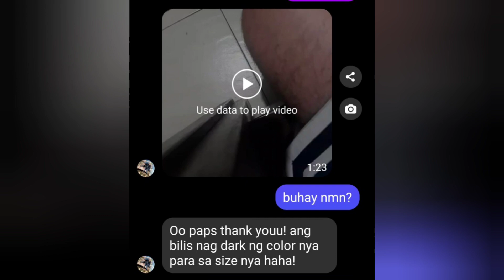Ang paglisan Malaya kna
masakit para sakin ng unit kailangan.. maging masaya ka sa piling ng iba